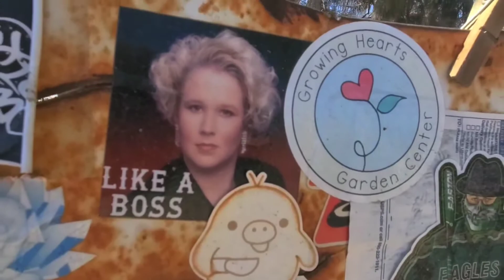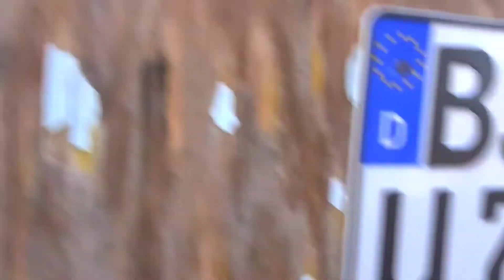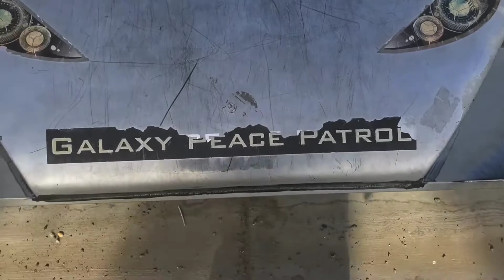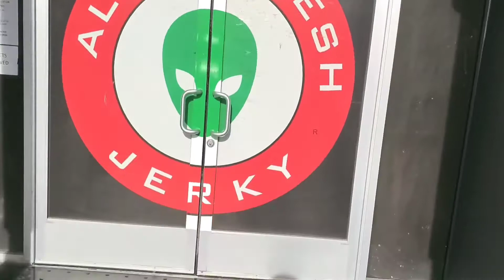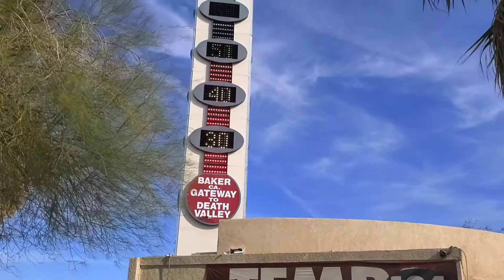The Sranger And The Covered Wagon